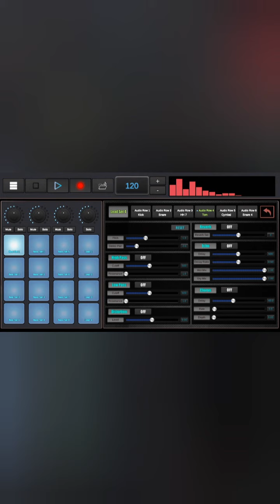këssy wån zebesyt DJ of Moçambique